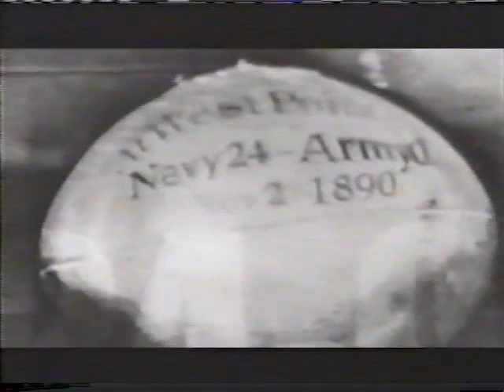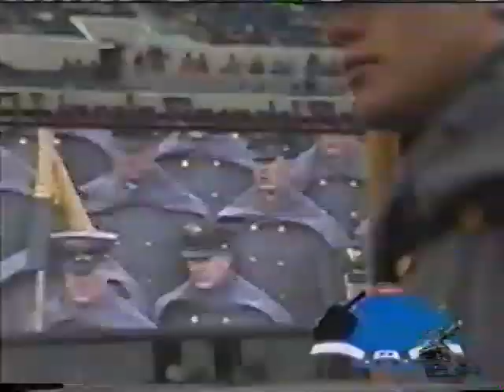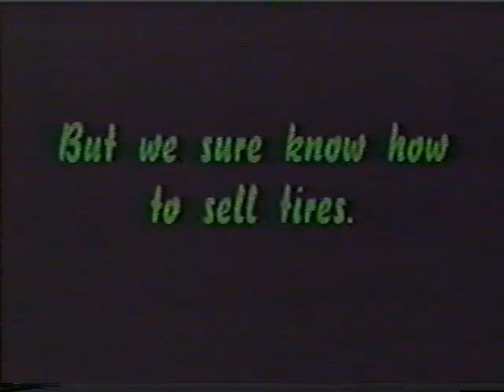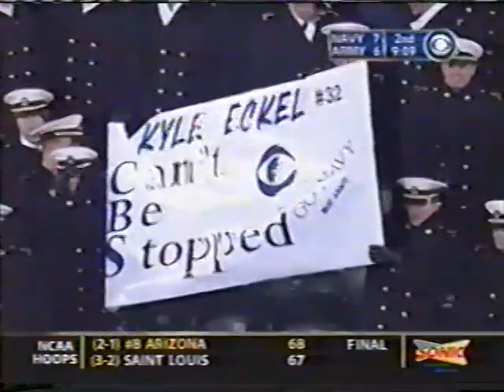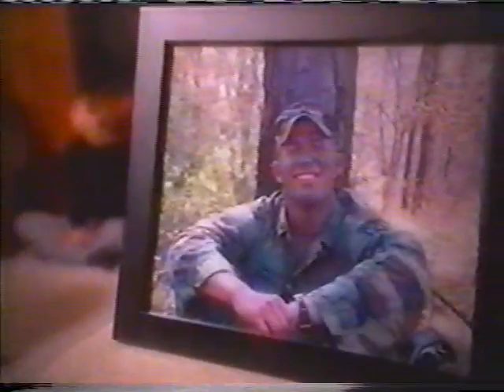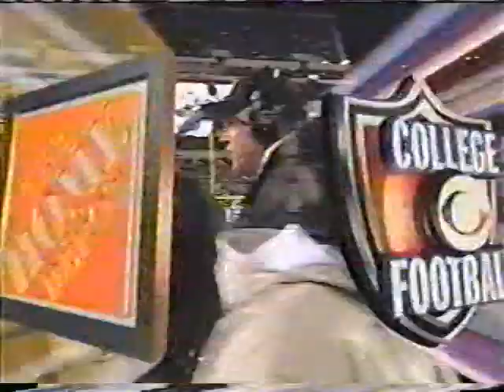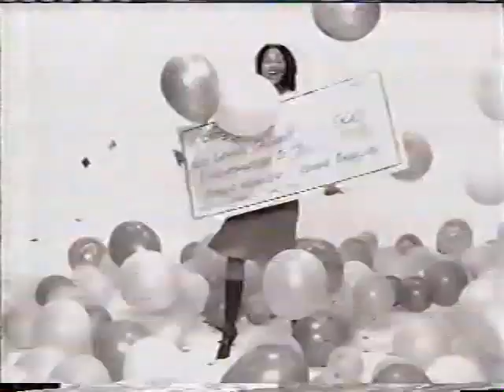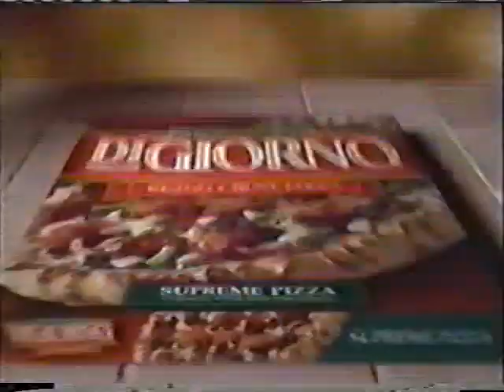2003 Army vs Navy Football Game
2003 Army vs Navy Football Game, The Game, - I do not own this game, it is copy right by CBS sports-.  Simply posting. for others to view.